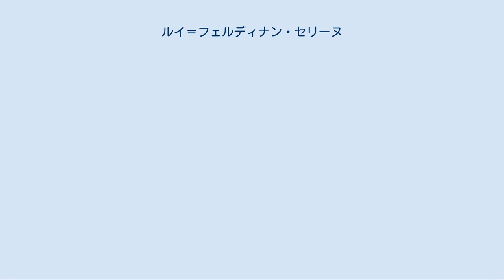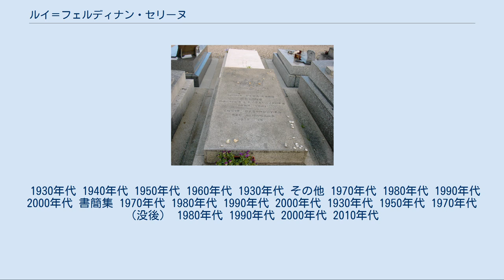ルイ＝フェルディナン・セリーヌ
ルイ＝フェルディナン・セリーヌの墓標 ルイ＝フェルディナン・セリーヌ（Louis-Ferdinand Céline フランス語: [selin] ( 音声ファイル), 1894年5月27日-1961年7月1日）は、フランスの作家、医者。
著書に『夜の果てへの旅』『なしくずしの死』など。
本名ルイ＝フェルディナン・デトゥシュ（Louis-Ferdinand Destouches）。
 彼についての評言には常に絶望や虚無といった言葉がなされるが、彼自身は代表作の一つである『夜の果てへの旅』について、「文学の本ではない、人生の本だ」「この作品は、自分の人類愛から生まれたものだ」と語っている。
確かにセリーヌの著書は痛ましいほど露骨なリアリズムで描かれた怒りと呪詛に満ちているが、それはわれわれ人間の投げ込まれた世界や時代へ向けられたものであり、したがって裏返しのヒューマニズムなのだと言いかえられる。
若き日のサルトルやボーヴォワールを熱狂させ、セリーヌ自身はなんら関心を示していないが実存主義にも大きな影響を与えた。
 ゴンクール賞の候補にもあげられた処女作『夜の果てへの旅』や『なしくずしの死』『戦争』『ギニョルズ・バンド』（「フェルディナン三部作」「前期三部作」と呼ばれる）はその過激な内容や卑語・俗語を交えた破格の文体により文壇の話題をさらった。
彼はもう一つその評価に関して大きな議論を招く側面をもつ。
すなわち反ユダヤ主義である。
セリーヌはデビュー当時は左翼作家とみなされていたが、第二次世界大戦の前後に『虫けらどもをひねりつぶせ』『死体派』『苦境』などの反ユダヤ的な評論や政治的パンフレットを数多く書いたのである。
そのため戦後には国家反逆罪の疑いで逮捕状が出され、デンマークなどで亡命生活に入らざるをえなかった。
その間に文学界でセリーヌの名前は忘れられており、特赦後に発表した作品は黙殺された。
しかし、のちに亡命していた時期の生活を虚実交えて描いた『城から城』、『北』、『リゴドン』（「亡命三部作」「戦争三部作」「ドイツ三部作」「後期三部作」などと呼ばれる）は好評を博し、敗北直前のドイツ国内事情を知る上でも興味深い作品となっている。
 代表作である『夜の果てへの旅』は各国で翻訳され広く読まれているが、上記の反ユダヤ文書などは未亡人によって現在でも出版が差し止められており、国書刊行会より出版されている日本語版全集でしか読むことができない。
 賛否両論の分かれる作家であるが、擁護派の作家には（積極的な評価から、言論の自由という見地による焚書への反対まで含めれば）トロツキー、ヘンリー・ミラー、ロラン・バルト、レーモン・クノー、カート・ヴォネガット、中上健次などがいる。
 ちなみに、『夜の果てへの旅』『なしくずしの死』の朗読やインタビューを録音したレコードがCD化されており、興に乗って唄った自作のシャンソンなども収録されている。
 1930年代 1940年代 1950年代 1960年代 1930年代 その他 1970年代 1980年代 1990年代 2000年代 書簡集 1970年代 1980年代 1990年代 2000年代 1930年代 1950年代 1970年代（没後） 1980年代 1990年代 2000年代 2010年代